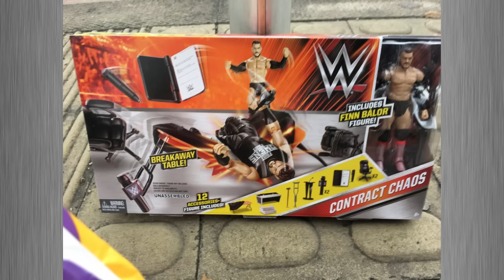WWE Contract Chaos Playset - Basic 67 - ROH Figures | Wrestling Figure Observer Podcast #10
WWE Contract Chaos Playset is now available in the UK. We take a look at all the accessories included. Basic 67 MOC Pictures including Naomi, Goldust and John Cena. ROH Figures new release dates and new Adam Cole and Bobby Fish figures. Those are the news we are talking on this edition of the Wrestling Figure Observer Podcast. Enjoy!